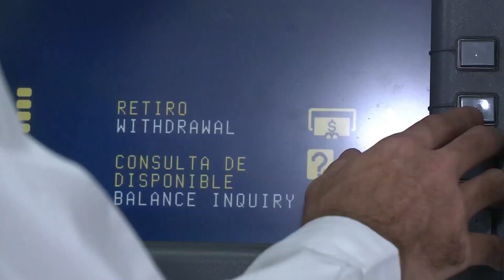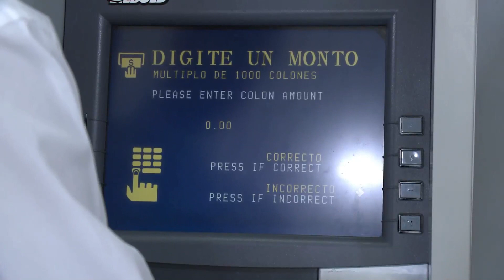NOTA: DIPUTADO DRAGOS DOLANESCU CONTINUARÁ HACIENDO OPOSICIÓN FÉRREA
Oposición férrea y seria, así ha definido el Diputado del Partido Republicano Socialcristiano Dragos Dolanescu Valenciano, su posición como legislador, la cual reitera hoy cuando asume como Jefe de Fracción.